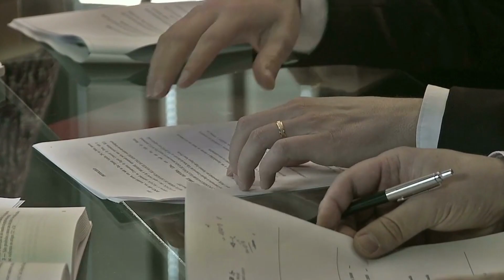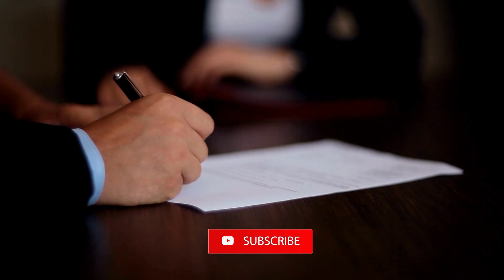Hamid Mir Revealed Pervez Musharraf's real strength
Hamid Mir writes in his column that the killing of Akbar Bugti was a turning point in Pervez Musharraf's controlled democracy.